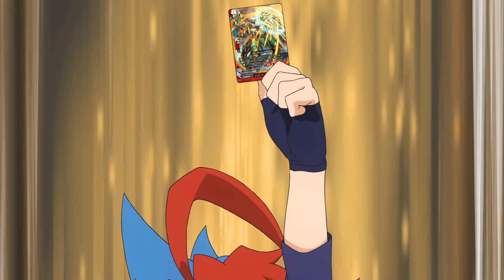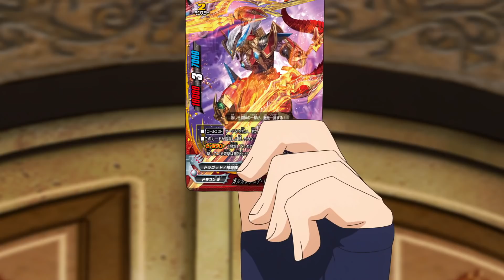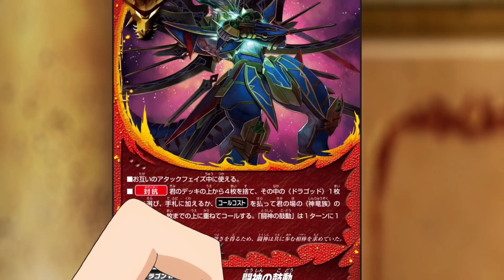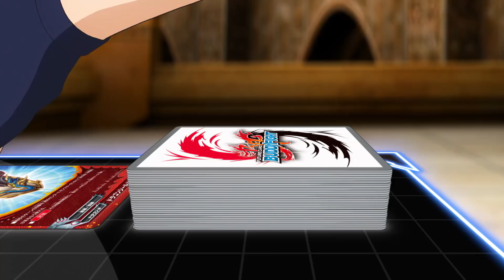ชิน บัดดี้ไฟท์ พากย์ไทย ตอนที่ 12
ดูการ์ตูนจบแล้ว สามารถหาซื้อการ์ดบัดดี้ไฟท์ ภาษาไทย ได้ที่ร้านค้าตาม link ด้านล่างนะครับ : -

⚠ เริ่มเล่น ลงสนาม และมุ่งสู่ความเป็นสุดยอดการ์ดไฟท์เตอร์ ❗ การแข่งฤดูกาลใหม่ ชิงทุนการศึกษากว่า 300,000 บาท 😱 ดูรายละเอียดการแข่งขัน
⚠ คลิปสอนเล่นการ์ดบัดดี้ไฟท์

ติดตามข่าวสารของการ์ดบัดดี้ไฟท์ ในไทย ได้ที่ :-

ช่องทางต่างๆ ในการรับชมการ์ตูน “ชินบัดดี้ไฟท์”
✅ ช่อง CARTOON CLUB (ช่องการ์ตูนคลับ) เพียงโหลด app [ cartoon club ] ที่ Play Store และ App store หรือดูผ่านระบบ IPTV
✅ LINE TV ช่อง ฟิวเจอร์การ์ด บัดดีไฟท์ (Future Card Buddyfight)
✅ TrueID เพียงโหลด app ที่ Play Store หรือ App store
✅ TRUE Spark Jump อากาศทางช่อง 445 (ระบบดิจิทัล) และช่อง 28 (ระบบแอนะล็อก)